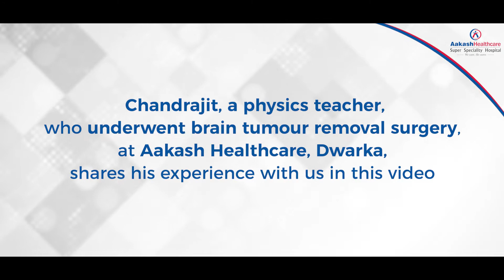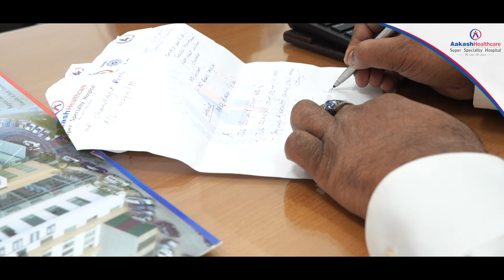Miracle story of brain tumour removal surgery at Aakash Healthcare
Given the present scenario of health, even a simple headache that recurs should not be ignored, as it can be indicative of something as fatal as brain tumour or can even lead to brain stroke. Let us learn from Mr. Chandrajeet, a physics teacher about his experience with the doctors and treatment at Aakash Healthcare. He feels grateful to Dr. Amit at Aakash healthcare who not only diagnosed his medical condition which could have become fatal if not diagnosed timely, but also performed the surgery with lot of care, concern and expertise. He collapsed following a headache which was actually because of a tumour developing in the brain. He underwent a successful surgery for removal of brain tumour. He shares his highly satisfactory experience and extends his gratitude to Aakash Healthcare for saving his precious life.